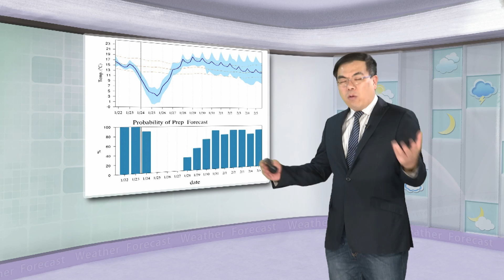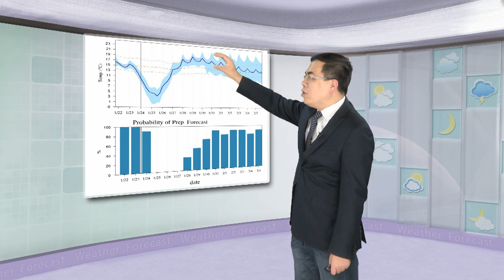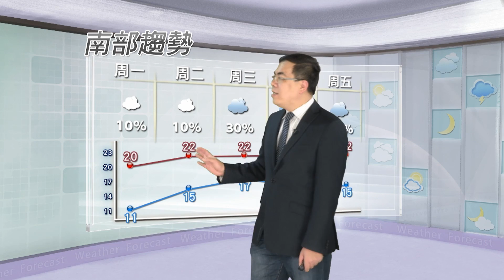2016/01/24 今晚轉乾冷 深夜明晨溫度續降